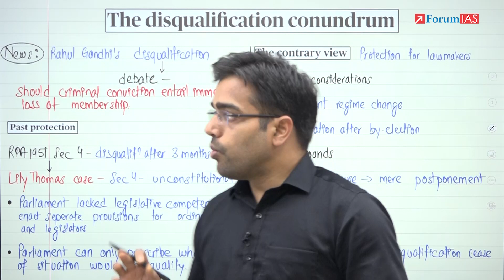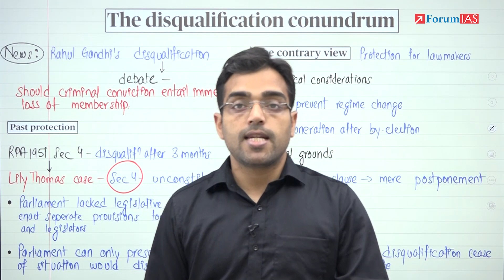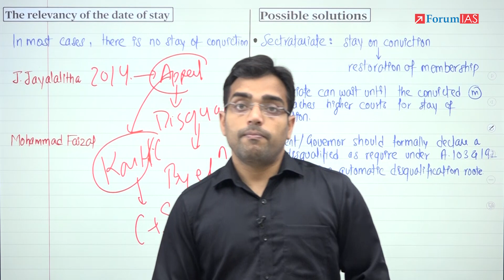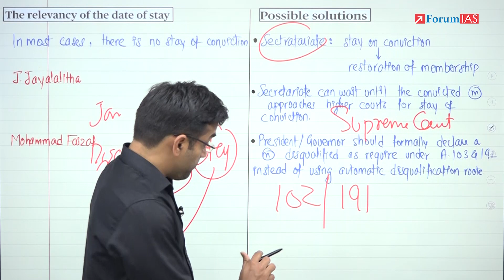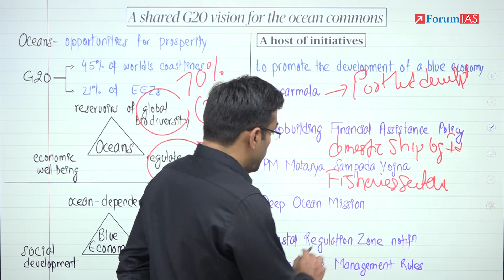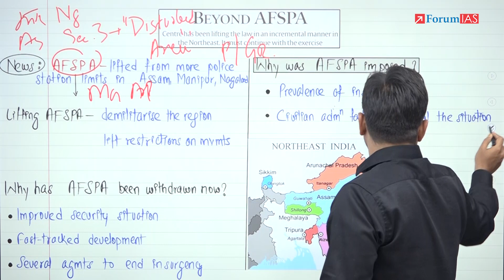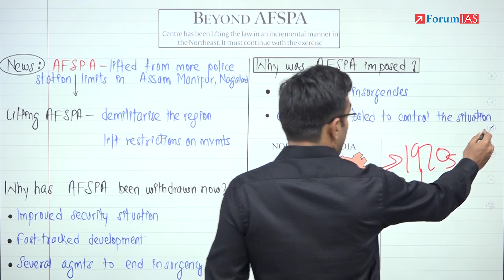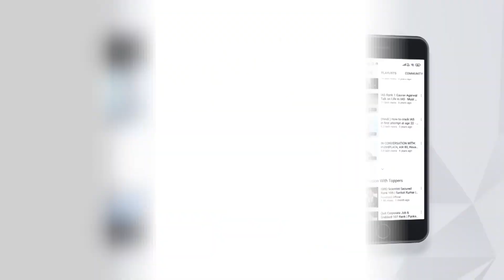Daily Hindu | News Analysis in Hindi | 28 March 2023 | UPSC Current Affairs | Mains & Prelims '23